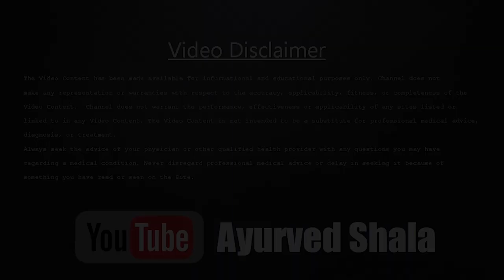chandan kay fayday or upyog | Ayurved shala